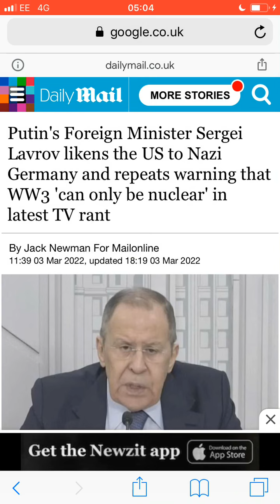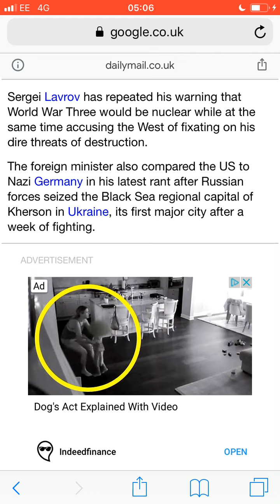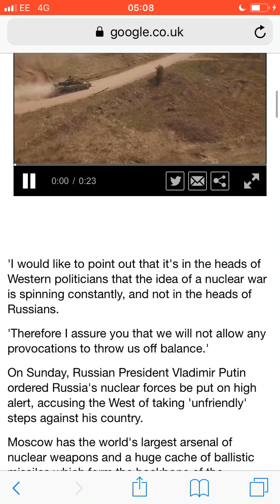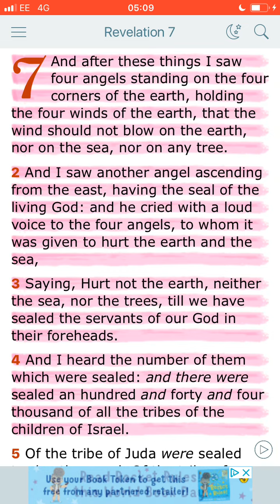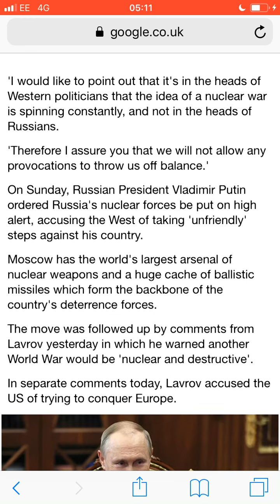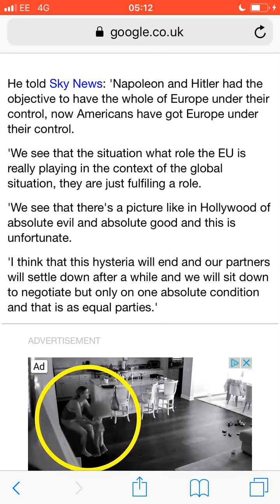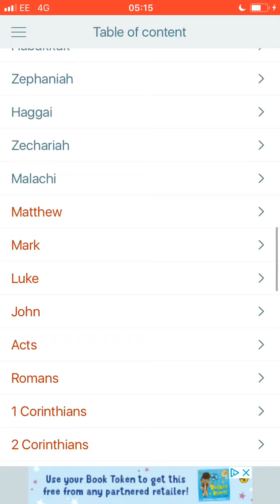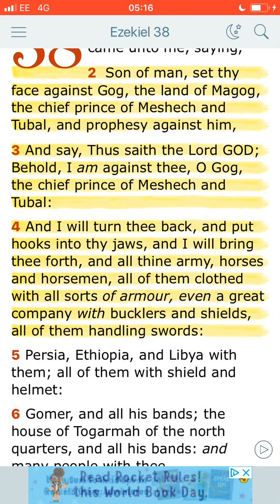Update 04/03/2022 WW3 is nuclear